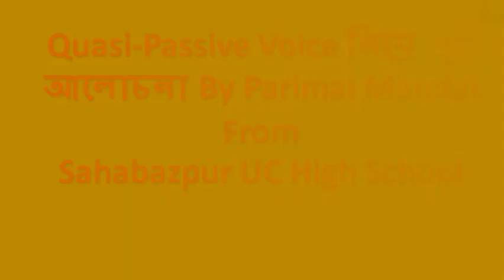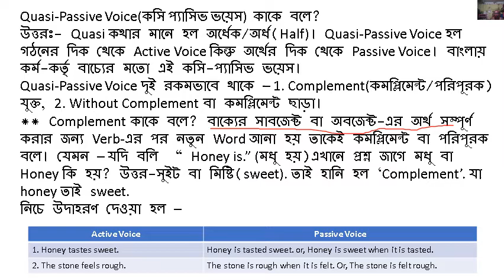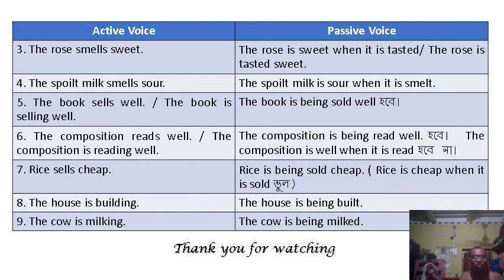Quasi-Passive Voice(কোয়াসি-প্যাসিভ ভয়েস)|অর্ধ-প্যাসিভ ভয়েস| An Easy English Grammar|Parimal Mandal